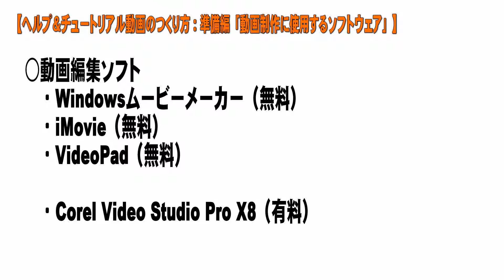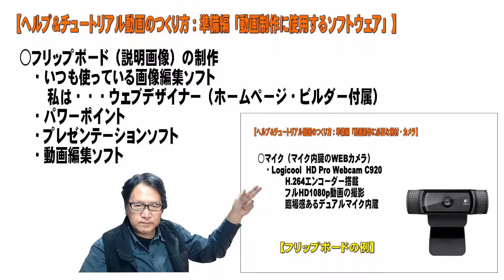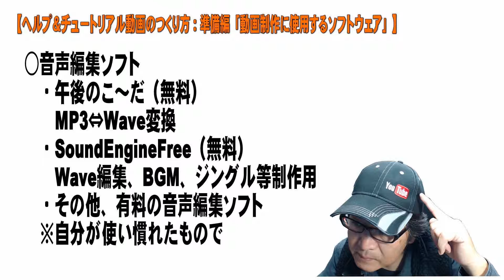【ヘルプ＆チュートリアル動画のつくり方05】準備編「動画制作に使用するソフトウェア」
「ヘルプ＆チュートリアル動画のつくり方」の今回の動画は、「動画制作に使用するソフトウェア」についてです。

【シリーズ内容】
１準備編
２YouTubeチャンネル準備編
３動画制作編
４ヘルプ＆チュートリアル動画制作のポイント